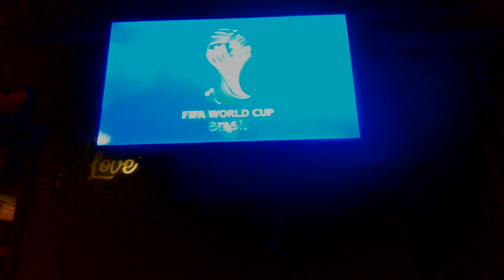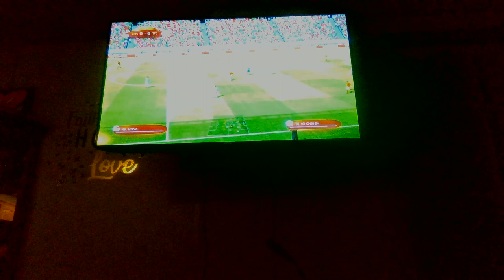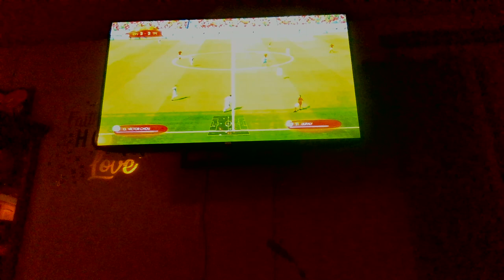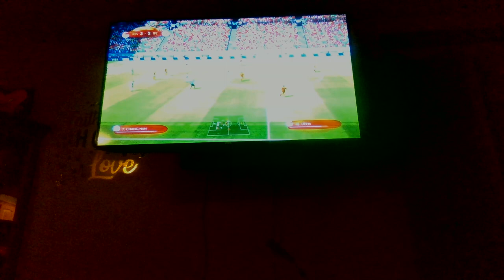MARCH MADNESS 2022 - INDONESIA VS. CHINESE TAIPEI